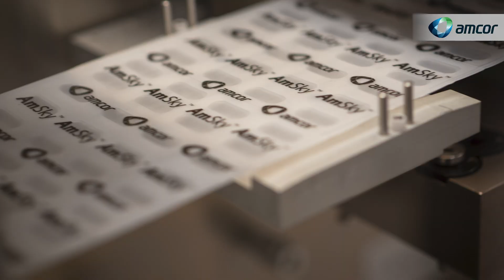AmSky™ Blister System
Amcor HealthCare™ AmSky™ Blister System is our latest innovation designed to meet the demand for recycle-ready packaging for oral solid dose drugs. Now offered to consumer health and over-the-counter brands, including major retailers committed to sustainability, it sets a new standard as the definitive eco-friendly solution in today's market.